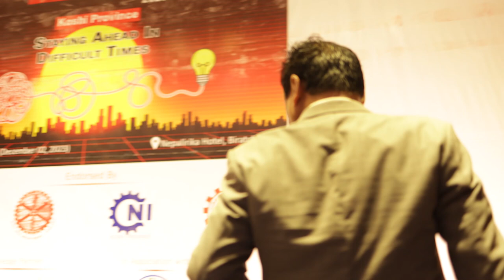Panel Discussion on Modern Day Sales Challenges & Solutions in Sales Summit 2023 Koshi (Province)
motivational video,
motivational speech,
motivational,
motivation,
study motivation,
morning motivation,
gym motivation,
motivation quoteshala,
motivational story for students,
motivational kahani,
motivational stories,
motivational speeches,
pw motivation,
exam motivation